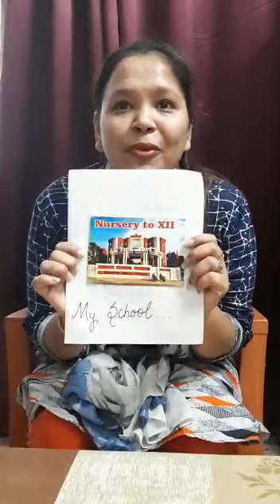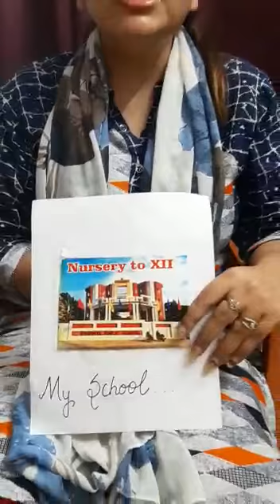24042020 Class Nursery Topic My School fruit lunch poem and importance of fruit break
Topic My School  fruit lunch poem and importance  of fruit break